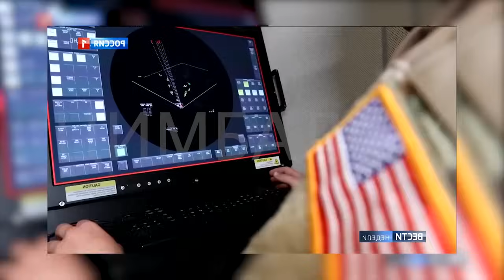Спасибо за выдержку лично Путину: Кремль убедит США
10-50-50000 - будь-яка сума має значення.

Разом переможемо!
Слава Україні!